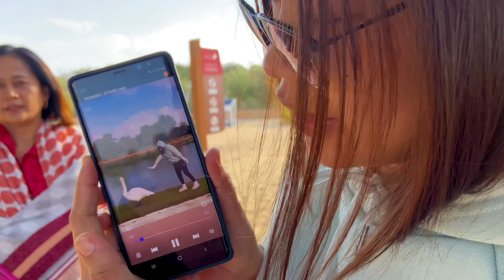MADE THE MOST OF OUR LAST DAY IN DUBAI UAE | UAE VACATION 2024 | SEE YOU AGAIN KAPAMILYA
Before going home from our memorable camping at LOVELAKES Dubai, we stopped by at WeMart for a quick lunch and grocery shopping to bring home goodies or pasalubong. Of course, taking a short trip to PhilippineSupermarket is a must to buy some Philippine products that are not usually available in Doha. And one of the most heartbreaking moments is to say goodbye to your loved ones, we shall see you again kapamilya.

👉A TOUR INSIDE THE MOST BEAUTIFUL BUILDING ON EARTH | DUBAI MUSEUM OF THE FUTURE | VACATION 2024
👉AMAZING VIEW AT THE TOP BURJ KHALIFA, DUBAI, UAE - THE TALLEST BUILDING IN THE WORLD! | DUBAI MALL DANCING FOUNTAIN
👉THINGS TO DO IN KHOR FAKKAN, UAE (DAY TOUR) | AL SUHUB REST HOUSE | SHEES PARK | WATERFALLS